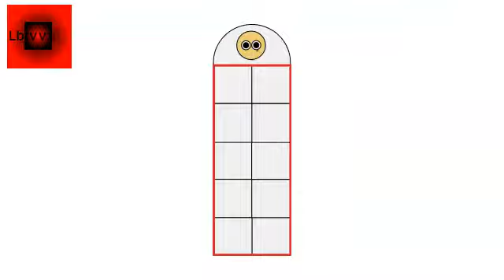Cube Buddies Dance To The Moshi Moshi Song (WIDESCREEN!)